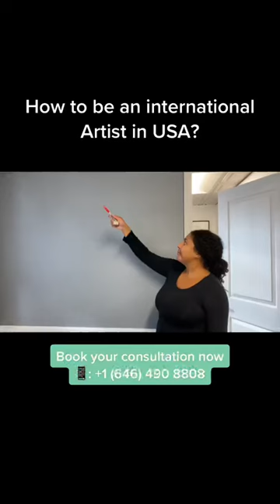How to Be An International Artist?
Hi I’m Atty. Elektra Yao and I assist artists and creatives in acquiring Artist Visas and Green cards, families in obtaining Immigration Visas, and brands with Trademarks protection, and more.